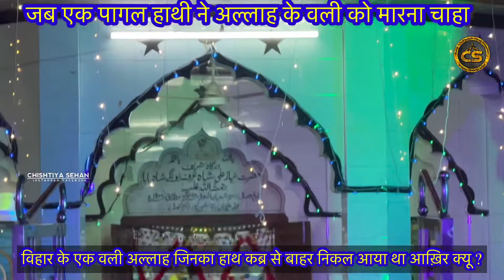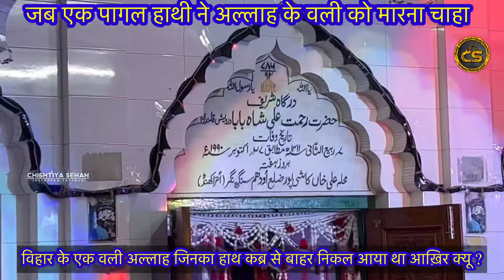जब एक अल्लाह के वली का हाथ कब्र से बाहर आ गया